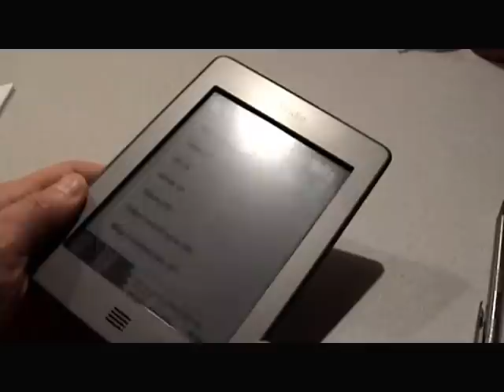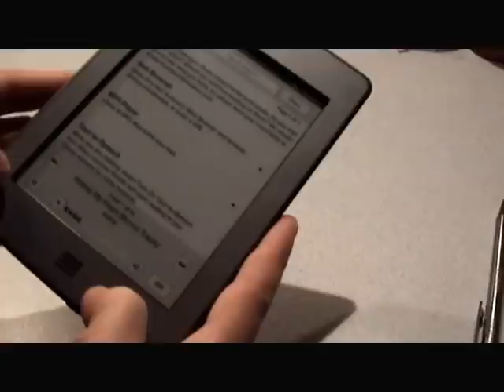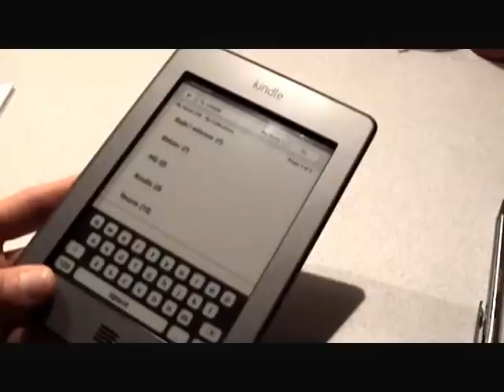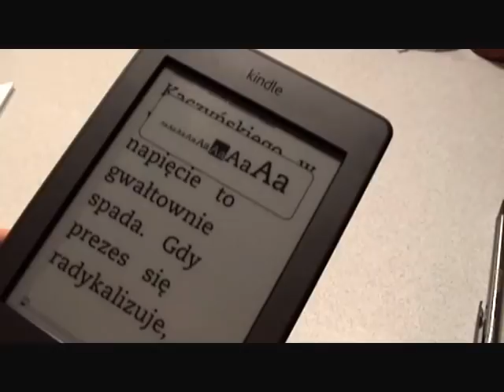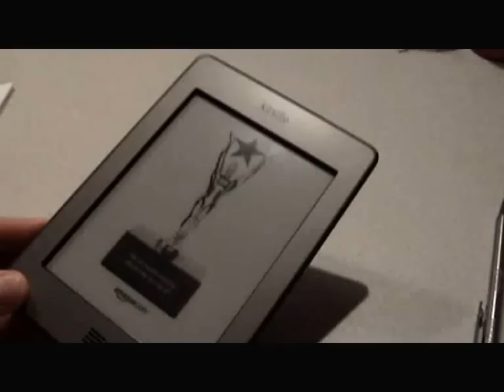Pierwsza wideorecenzja Kindle Touch po polsku.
Parę słów o tym czytniku, który niewielu miało w rękach. Krótka demonstracja jak wygląda korzystanie z Toucha w praktyce. Nie ująłem tu wszystkich aspektów urządzenia, jak choćby wbudowany syntezator mowy. Produkcja filmu amatorska ;-)